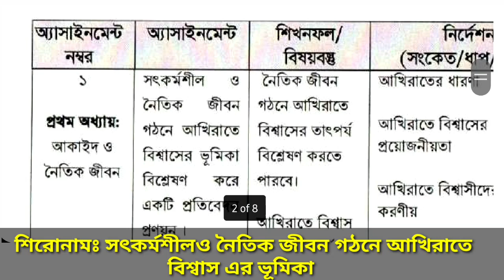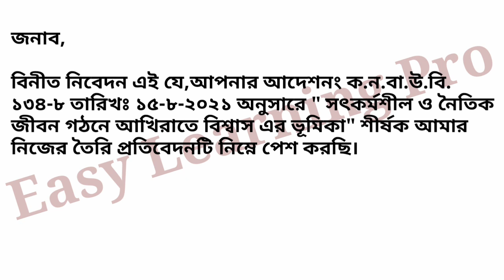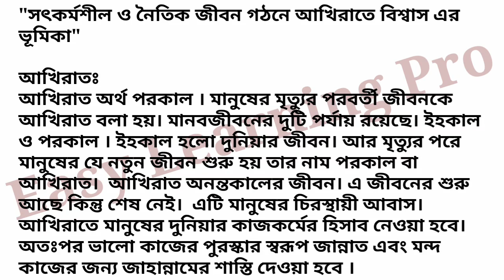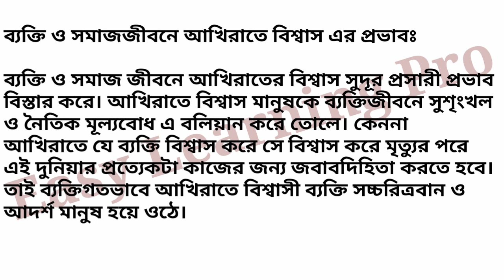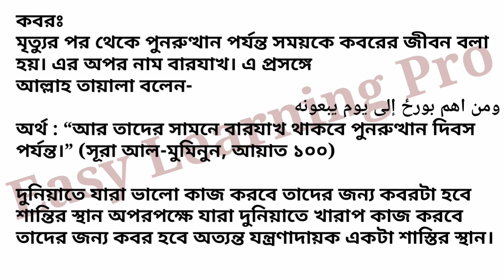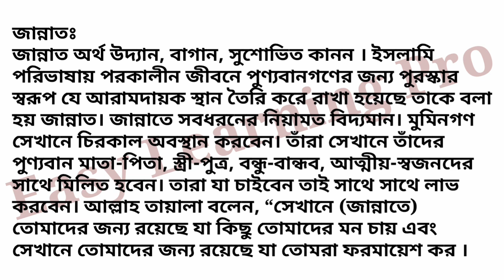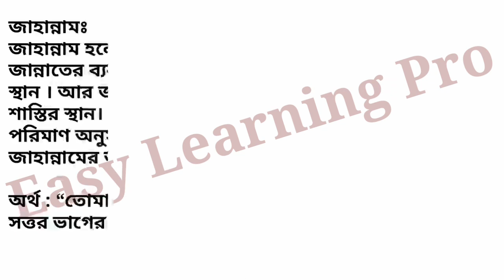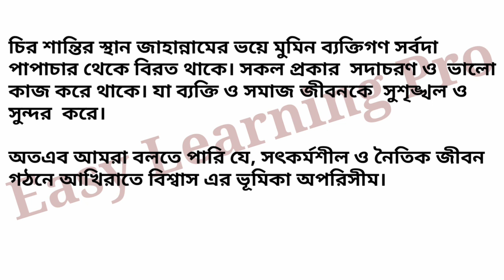SSC _ 2022 | ষষ্ঠ সপ্তাহের ইসলাম শিক্ষা এসাইনমেন্ট এর উত্তর | Islam Shikkha Assignment Class 10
SSC _ 2021 | ষষ্ঠ সপ্তাহের ইসলাম শিক্ষা এসাইনমেন্ট এর উত্তর |Islam Shikkha

 এই ভিডিওতে এসএসসি 2022 সালের পরীক্ষার্থীদের ষষ্ঠ সপ্তাহের ইসলাম শিক্ষা এসাইনমেন্ট এর সমাধান দেওয়া হয়েছে।

অন্যান্য বিষয়ের অ্যাসাইনমেন্ট পেতে প্লে লিস্ট চেক করো